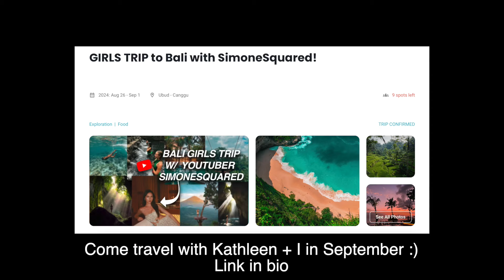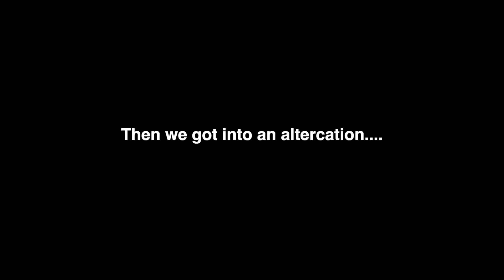We visited the most beautiful country in the world.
the long awaited sydney + new zealand vlog. i fell in love...with the mountains. all i want is to have a mountain ranch. travel with us and 22 other girls

main channel: @simonesquared
second channel: @simonesimmons